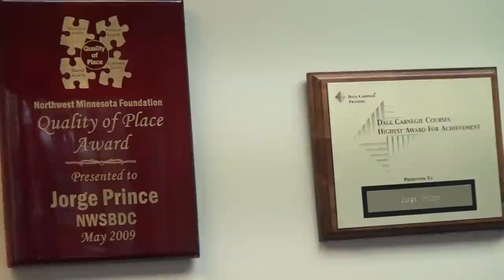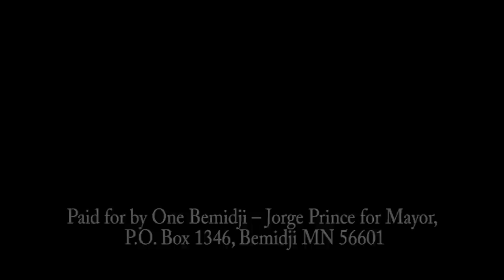SEE JORGE RUN - EPISODE 2